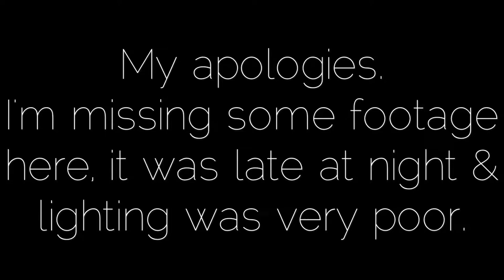Clara Oswald - Doctor Who Charcoal Portrait